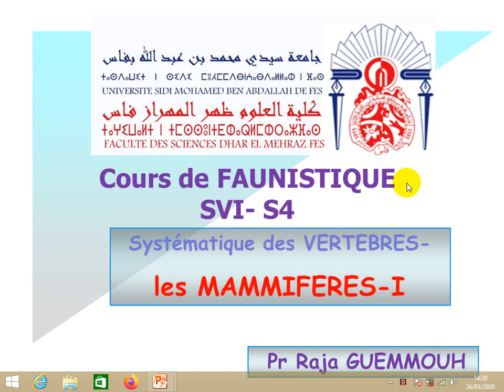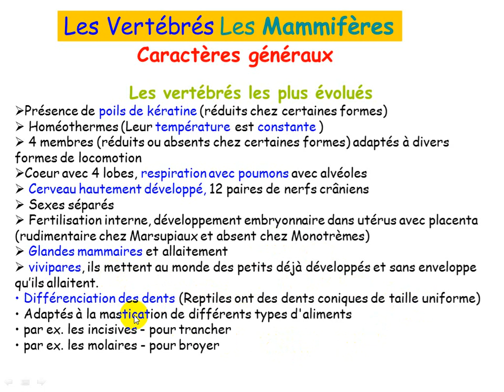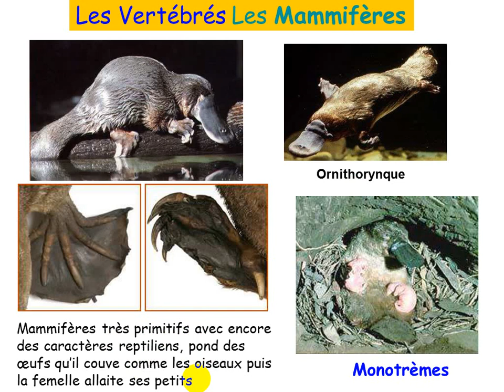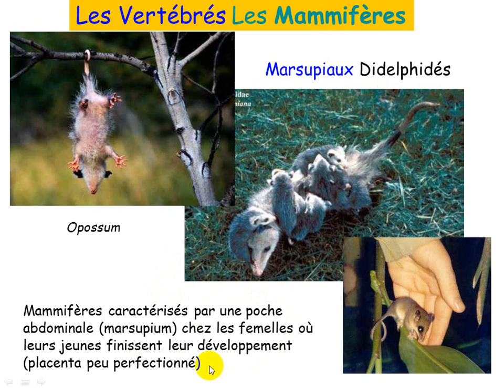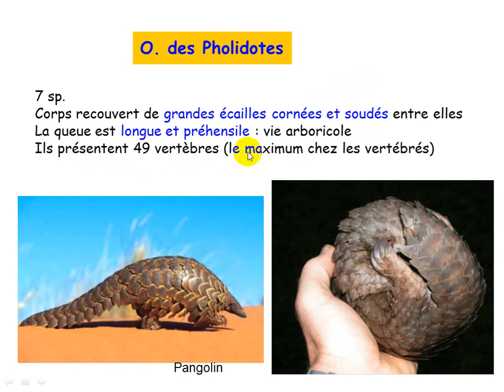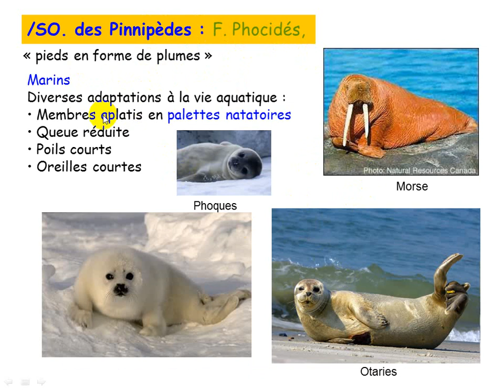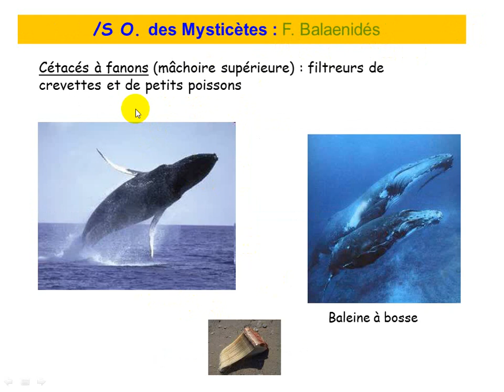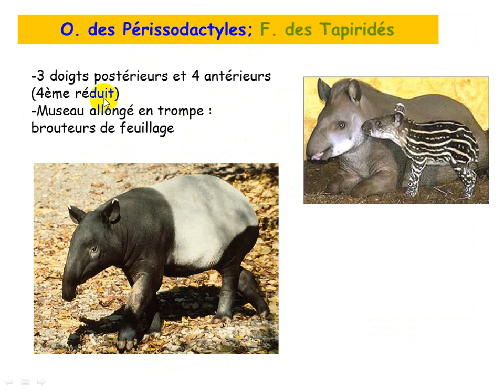cours de faunistique svi s4 mammifères 1